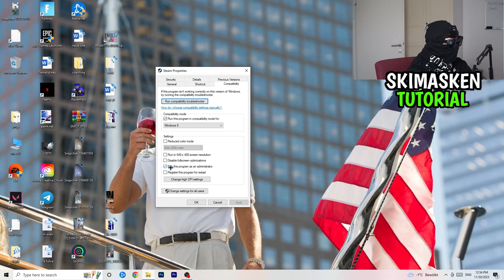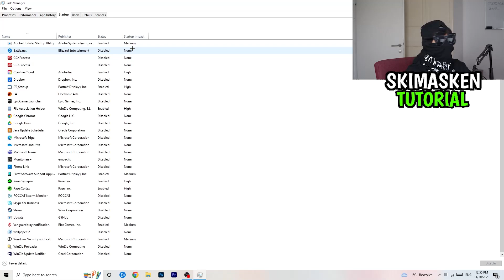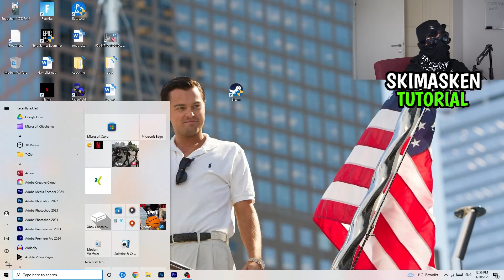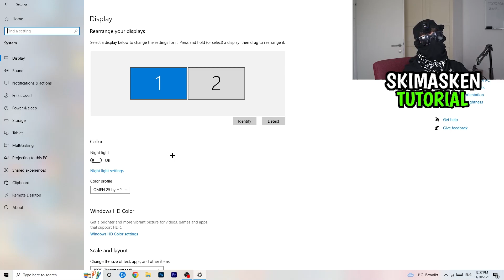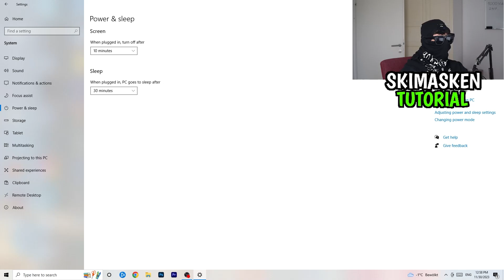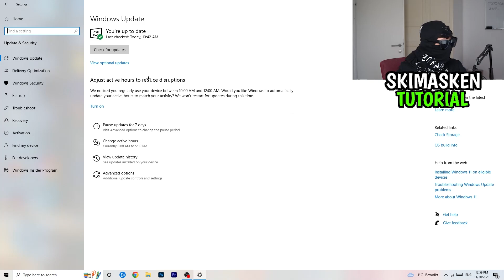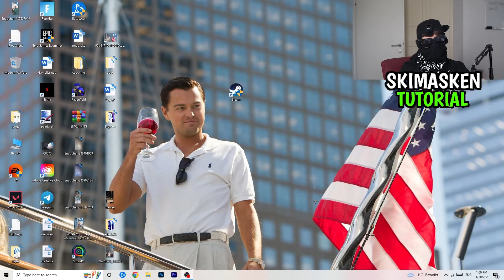Victoria 3 startet NICHT? | Die LÖSUNG | Fehlerbehebung